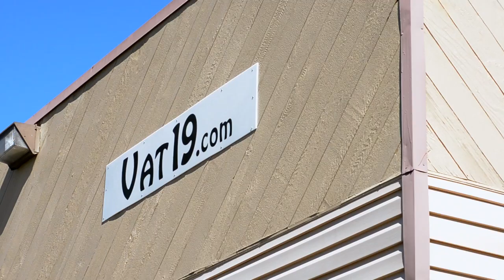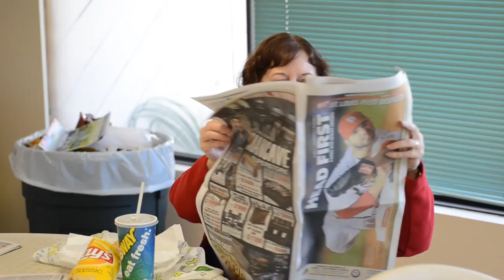The Original Vat19 Crew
A behind-the-scenes look at what it was really like to work at Vat19 in 2011.

This video was produced for my graduate studies at Goucher College.